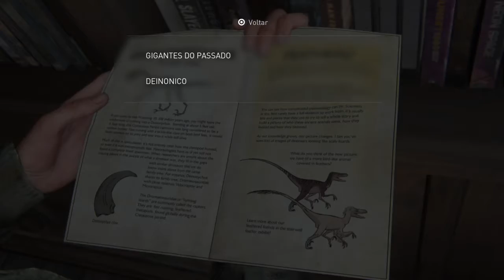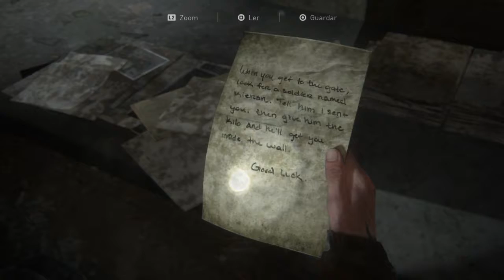The Last of Us Parte II-gameplay#4 luto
Gameplay the last of us parte 2 nesse quarto gameplay da nossa aerie de the last of us parte 2 elie se encontra de luto pela perda de joel e vai ate sua casa para poder se despedir e diser adeus ao seu pai de criacao nesse game em portugues nativo comento e analiso esse caminho sombrio que elie decide trilhar